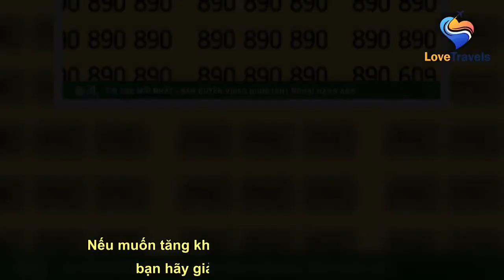Top câu đố giúp bạn luyện IQ cực hiệu quả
See full article at:
 Nếu muốn tăng khả năng phản ứng và rèn trí tuệ, bạn hãy giải nhanh các câu đố sau.